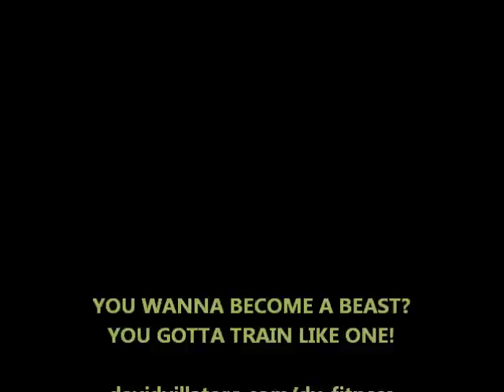DV: Body Beast - Bulk: Chest | Day 22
This is the one night where I've really felt the chest muscles poppin hard. When I finished this workout, I just felt like King Kong pounding my pectorals like an animal because I've never felt them this hard before. Such an invigorating feeling even though I felt I didn't lift too heavy. Yet it was all worth it.

To read more about this night's workout, read my blog post